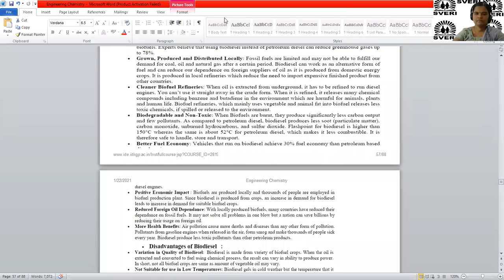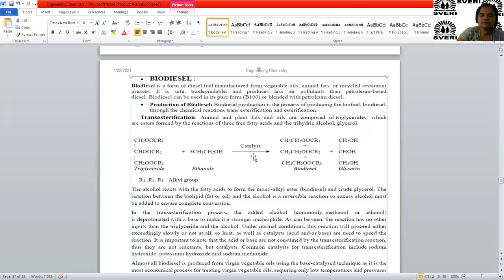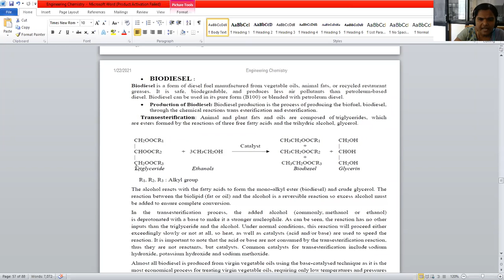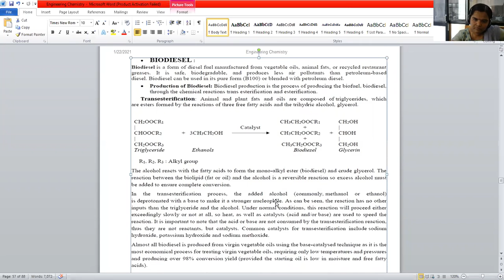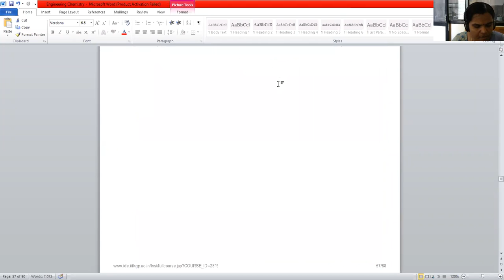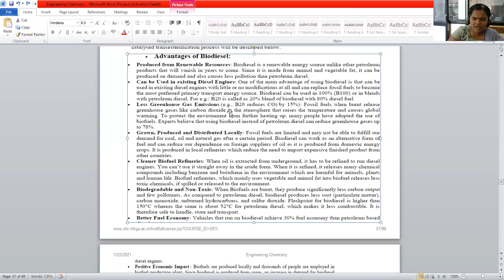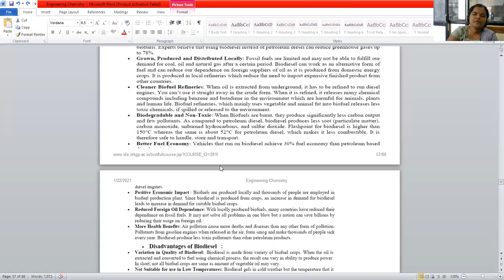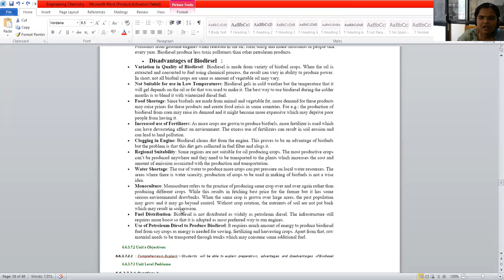Chemistry 3 4 2021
EC